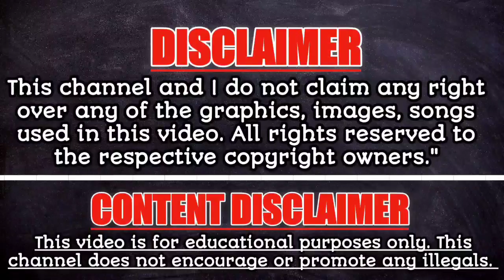🇦🇺 Top Countries That Hate Australia The Most | 2021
Topic: Top Countries That Hate Australia The Most | 2021.
Video is about world's top countries that dislike or hate Australia the most.

I Create These Videos By Myself,  Single Video Takes A Day To Be Done. I Hope YouTube Team And My Audiences Will Encourage.
Become My Friends On Facebook & Twitter.